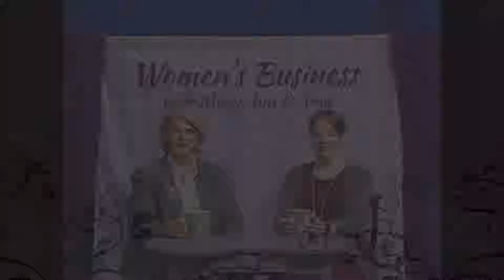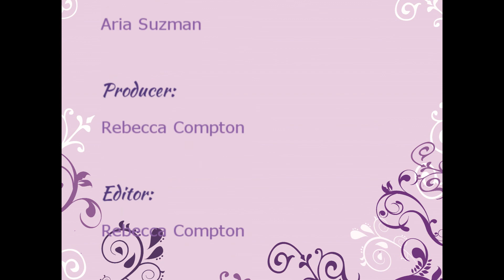Women's Business with Avery Vogel, Annie Collins, and Nora Collins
Host Mary Ann Shallcross Smith interviews guests Avery, Annie, and Nora for the Women's Business show.